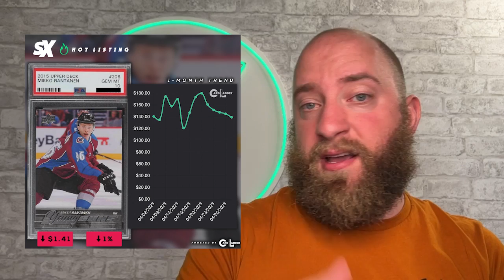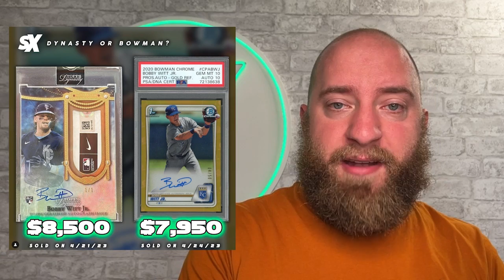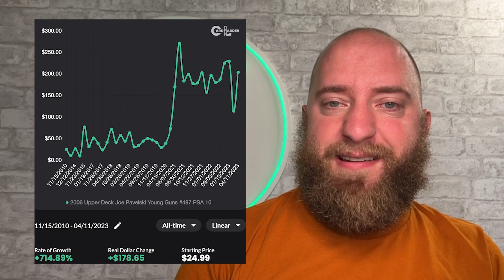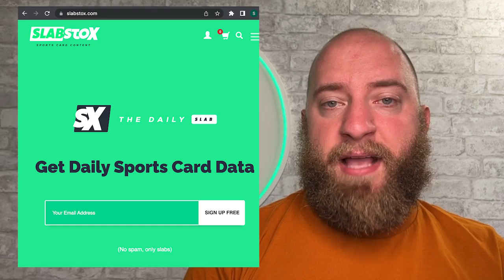You Won't Believe This Mind-Blowing Sport Card Graph! 😱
DAILY SLAB, EP. 149, May 4, 2023 —  In this video, SlabStox Nate digs into what's happening in hockey, and has found a player who has exceeded expectations in the NHL Playoffs. Who is it and where will his sports card market go next?

00:24 - Today's TRENDER
02:27 - Post of the Day - Dynasty vs. Bowman Long-Term
05:29 - Who's HOT |  Who's NOT

SX Beats Credit: Bennett Nowak